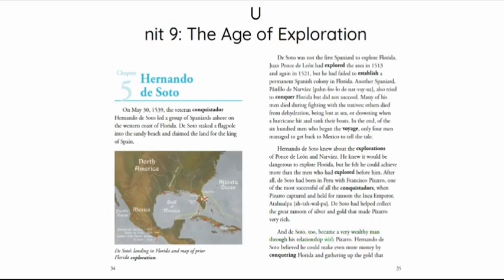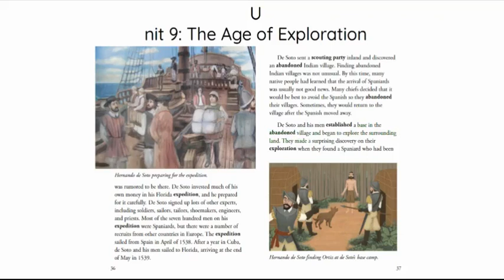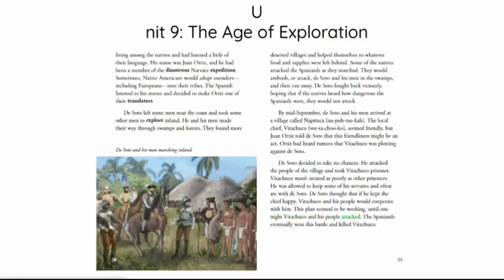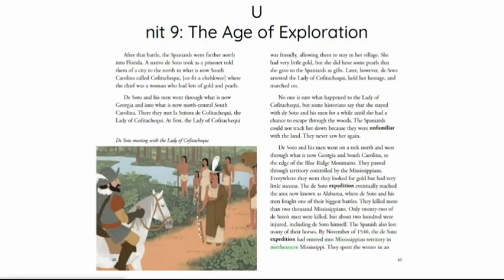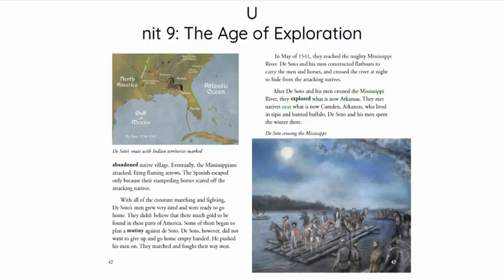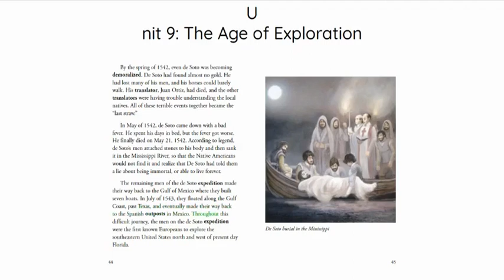Unit 9 Chapter 5 Hernando de Soto CKLA